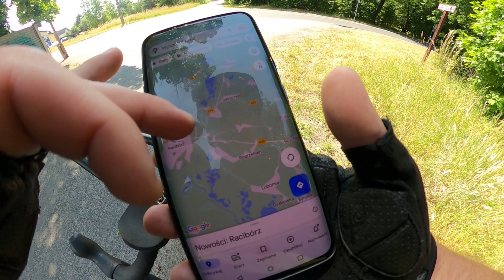Podejście drugie do spd na rowerze gravel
Podejście drugie do wpinanych spd look x track na rowerze gravel

rower Triban gravel 120